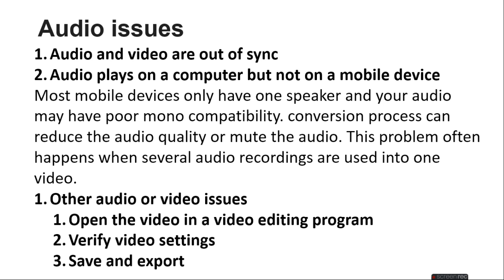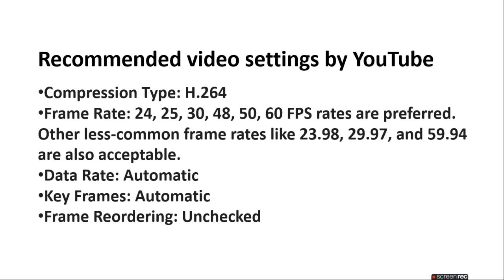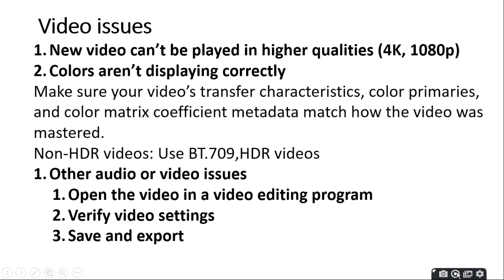Trouble shoot Audio Or Video Issues With Uploads On YouTube | ratan agarwal it informer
Trouble shoot Audio Or Video Issues With Uploads On YouTube
audio issue
Audio and video are out of sync
Audio plays on a computer but not on a mobile device
Other audio or video issues
Recommended Audio/Sound settings
Video issue
New video can’t be played in higher qualities (4K, 1080p)
Colors aren’t displaying correctly
Recommended video settings by YouTube
solution of questions
Why is my YouTube video not uploading with sound?
Why is YouTube having trouble uploading my video?
What is wrong with the sound on YouTube?